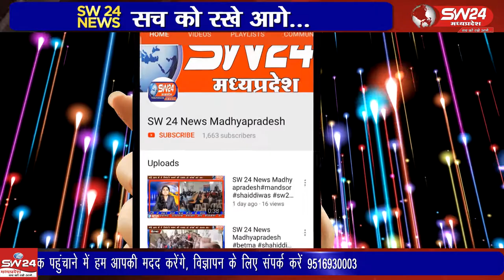Bhikangaon- नगर परिषद अध्यक्ष दीपक ठाकुर द्वारा शीतला माता मंदिर प्रवेश द्वार का भूमि पूजन किया गया।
भीकनगांव नगर परिषद अध्यक्ष दीपक ठाकुर द्वारा शीतला माता मंदिर प्रवेश द्वार का भूमि पूजन किया गया। भीकंनगाव से पीयुष अग्रवाल की रिपोर्ट।